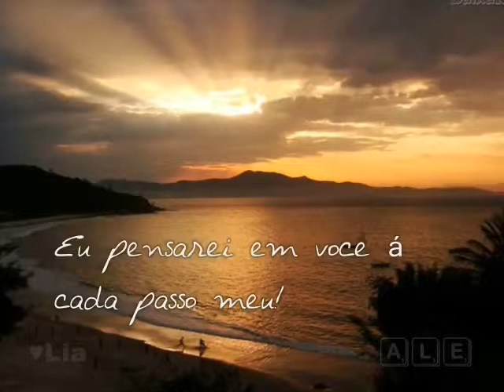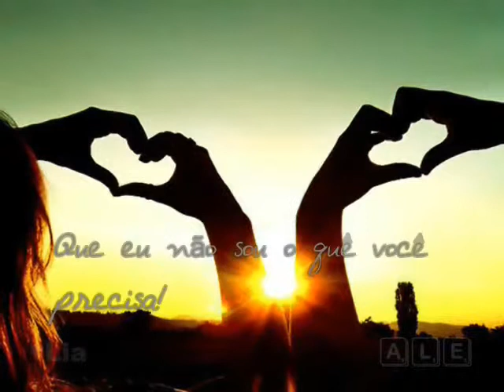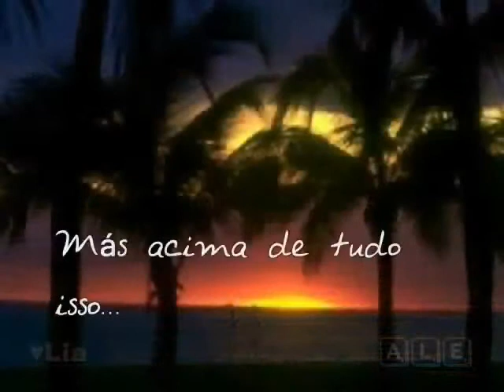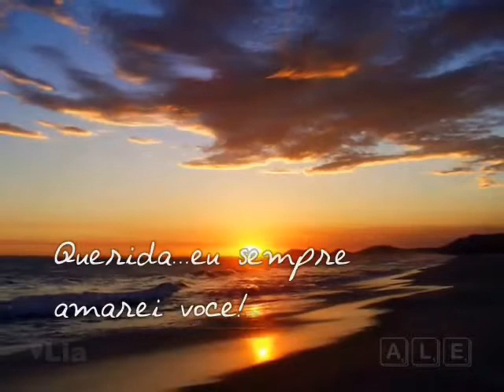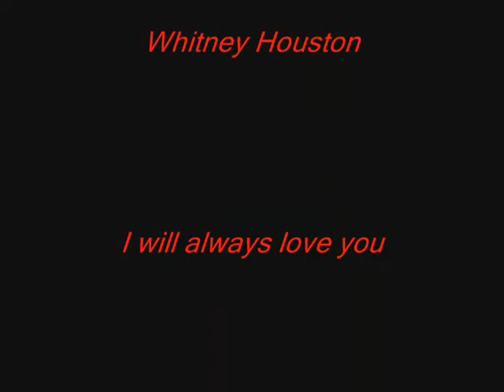Whitney Houston ..wmv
videos romanticos Paulo... (sua avaliação e importante para manter o video no ar avalie e classifique)